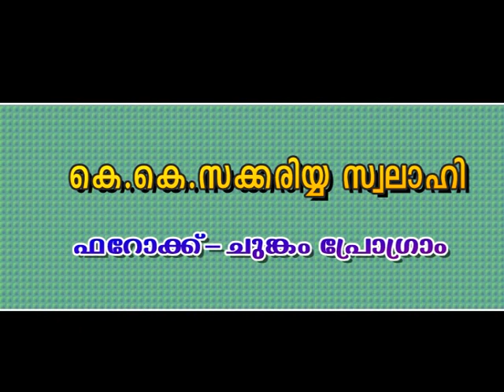VTS 01 1 malayalam malayalam madavoorisam ettu paadiyavar feroke chungam program zakariyya swalahi